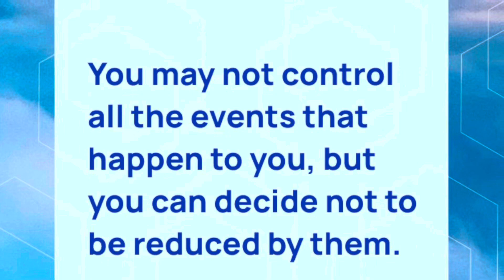Upgrading old equipment (cpap)